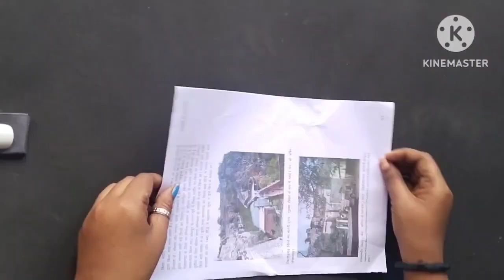Reuse Newspaper To Make African Doll / Easy Home decoration Craft / DIY With Newspaper / Craft Ideas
Today I will teach you how to make a doll with newspaper/African Doll/easy craft ideas/newspaper craft ideas/easy Newspaper craft/beautiful craft ideas with newspaper and much more with Step by step process.
I hope you all enjoying my video...